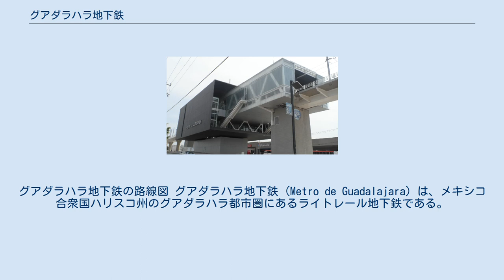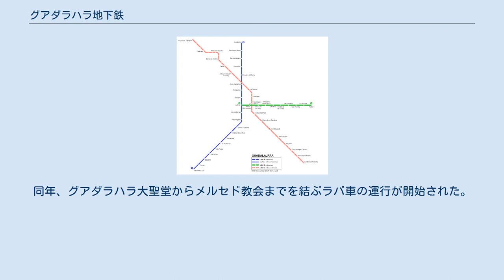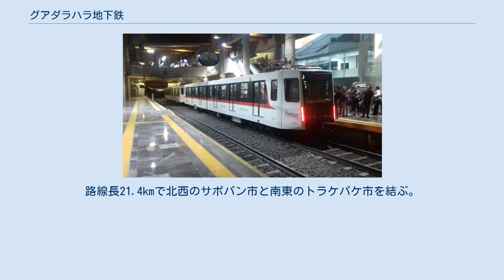グアダラハラ地下鉄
グアダラハラ地下鉄の路線図 グアダラハラ地下鉄 (Metro de Guadalajara) は、メキシコ合衆国ハリスコ州のグアダラハラ都市圏にあるライトレール地下鉄である。
 グアダラハラ地下鉄はSITEUR (Sistema de Tren Eléctrico Urbano) によって運営されている。
グアダラハラを南北に横切る1号線と、グアダラハラの繁華街から東に延びる2号線、北西と南東に伸びる3号線の3つの路線から構成される。
運賃は全区間均一である（2012年6月現在、6.0 メキシコ・ペソ）。
 信号システム、通信システム、電源システム、車両などの地下鉄のシステムは、ドイツのシーメンスによって提供されている。
3号線の車両はアルストム製が採用された。
車両の最高速度は 70 km/h である。
 グアダラハラの公共交通機関の歴史は1800年にさかのぼる。
同年、グアダラハラ大聖堂からメルセド教会までを結ぶラバ車の運行が開始された。
 1974年、新しい大量輸送システムを建設するために、グアダラハラ有数の大通りとなるフェデラリスモ通りが建設された。
その際にいくつかの歴史的建築物と道路が取り壊された。
大通りの地下に 6.6 km のトンネルが掘られ、当初はトロリーバスが運行された。
1989年9月1日に現在の地下鉄システムが完成した。
 その後、2号線の建設が始まり、1994年に開通した。
2020年には3号線が開通した。
 ペリフェリコ・ノルテ駅 1号線は北方面のペリフェリコ・ノルテ駅と南方面のペリフェリコ・スル駅を結んでいる。
路線長は 15.5 kmで、ディビシオン・デル・ノルテ駅からワシントン駅までは地下区間、残りの区間は地上区間で踏切がある。
年間延べ乗客数は約 20,307,655 人である。
 2号線の車両 2号線はグアダラハラの繁華街にあるフアレス駅と東方面のテトラン駅を結んでいる。
路線長は 8.8 kmで、全線が地下線である。
年間延べ乗客数は約 2,123,005 人である。
 3号線の高架駅 2020年に開業した。
路線長21.4kmで北西のサポパン市と南東のトラケパケ市を結ぶ。
グアダラハラ都心部は地下、郊外では高架の上を走る。